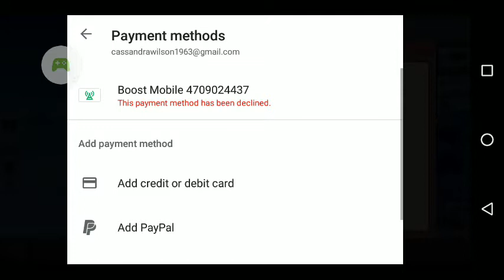Fun Run 3 - Multiplayer Games - 2019-12-15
Fun Run 3 - Multiplayer Games